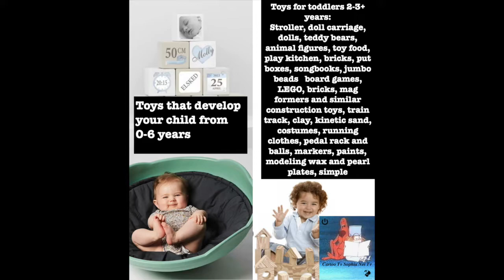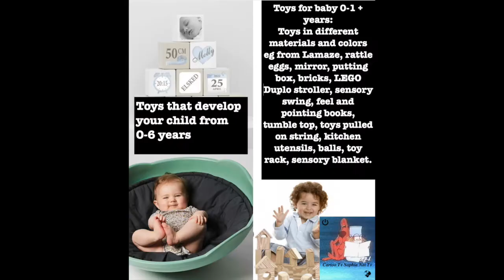drawstring bag Development And Fun. Toys That Make Children Smarter. And Funny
Toy Test. Toys That Make Children Smarter. And Funny. drawstring bag